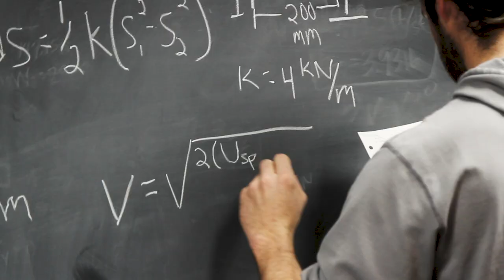Our Vision / Colorado Mountain College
We aspire to be the most inclusive and innovative student-centered college in the nation, elevating the economic, social, cultural, and environmental vitality of our beautiful Rocky Mountain communities.